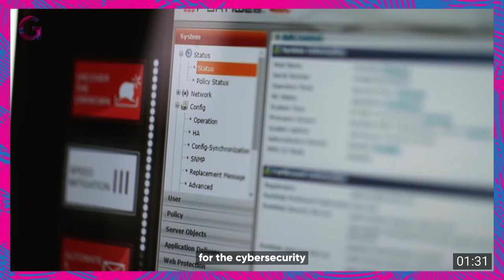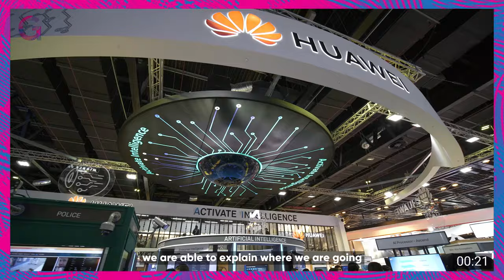GITEX 2019 - Fortinet